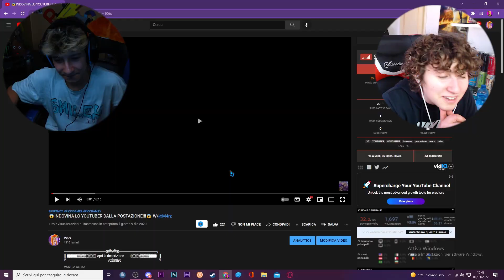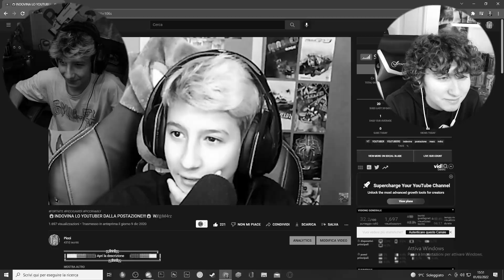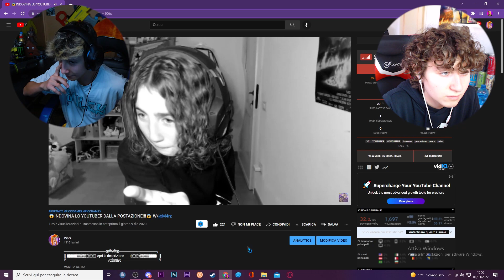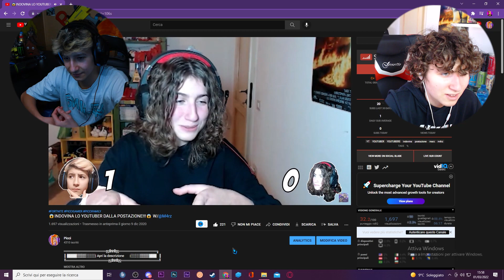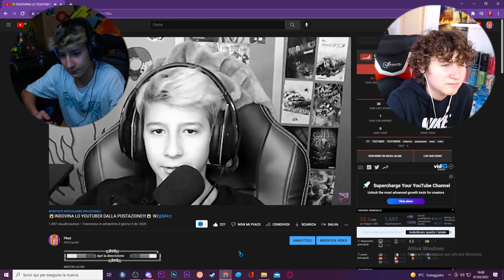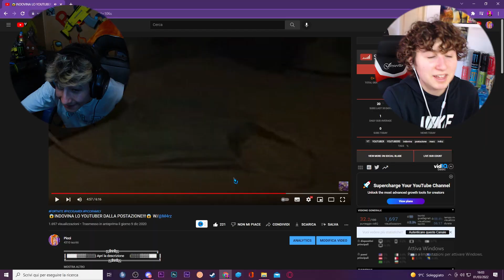REAGISCO CON @M4rziani AL PRIMO VIDEO CHE ABBIAMO FATTO INSIEME!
ஜ۩☢۩ஜ ╗
║ ▓▓▓▓▒▒▒▒░░░░| Apri la descrizione       |░░░░▒▒▒▒▓▓▓   ║
╚ ஜ۩☢۩ஜ ╝
😜PICCI SHOP😜

🎮PARTE FINALE ED IMPORTANTISSIMA🎮

e ovviamente ricordatevi di attivare la campanellina e di commentare
CI VEDIAMO AD UN PROSSIMO VIDEO BELLA RAGA